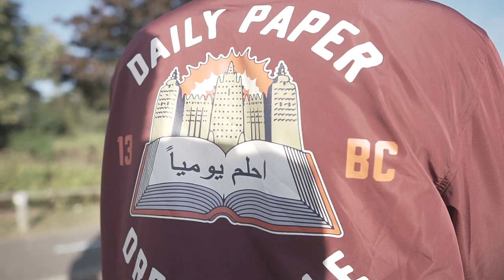Sneaker Vlogs Ep1 - Wireless Festival ft Sainte, Knucks & More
It's been a minute since Wireless Festival 2022. Wanted to know what some of the people were wearing? Take this in.

Hit us up on instagram: Krepcheque
Shot by: Connor - Instagram: margielaa.jpeg